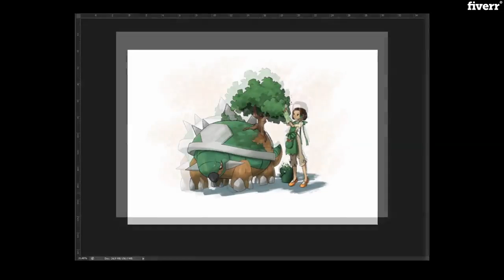Create a custom pokmon trainer artwork for you - Best Portraits & Caricatures service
Link to this gig:
Create a custom pokmon trainer artwork for you Special discount
Best cheap Portraits & Caricatures Service
Are you a fan of the Pokmon brand and fantasized about how you could have looked in that world?How would Ken Sugimori draw you? You're in the right place ;D
I can create a ready to print portrait of you, together with your Pokmon team and, why not, even a friend, he will like it!
Write to me without obligation to find out more, I can't wait to get to know your team... Good continuation!
Do you need artworks and graphics for your fangame? Write mefor personal commissions, I'll reply within 24 hours!
Can you create a custom offer?,Sure! As long as you write me via private message before ordering, only from that section I can create personalized offers.,Do you also offer extras?,Of course. Before payment you will find some extras to choose from, such as additional figures or fast delivery. If among these there isn't what you are looking for, I can always create one for you.,Do you also draw Fakemon?,Yes, you'll find the \""Fakemon\"" option to tick before proceeding with the order. Since it does not already exist, for an optimal result you will need to provide me with references as similar as possible to what you would like.
Caricature